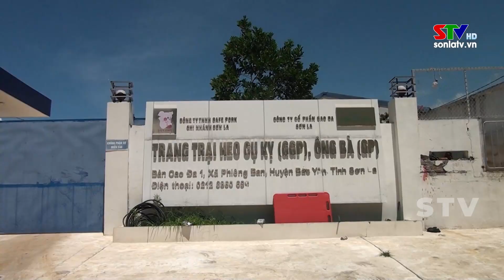Giải quyết tình trạng ô nhiễm môi trường của trại lợn Cao Đa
Thời gian qua, người dân bản Cao Đa 1, Cao Đa 2, xã Phiêng Ban, huyện Bắc Yên đã phản ánh tình trạng ô nhiễm mùi từ trại lợn của Công ty Cổ phần Cao Đa Sơn La đóng trên địa bàn bản Cao Đa 1, gây ảnh hưởng đến đời sống và sinh hoạt. Trước tình trạng trên, Sở Tài nguyên và Môi trường tỉnh Sơn La đã thành lập đoàn công tác kiểm tra thực tế các nội dung liên quan đến phản ánh của người dân.